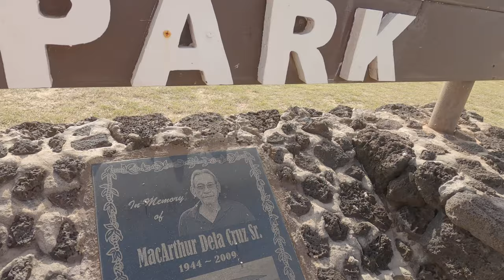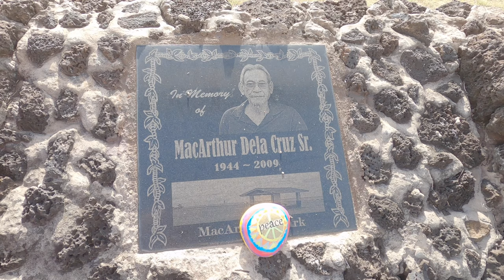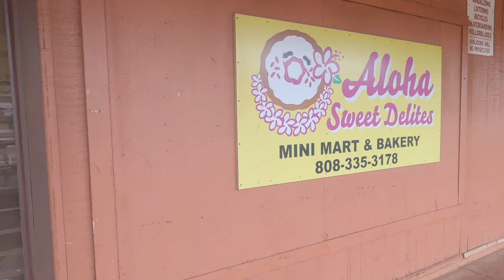WESTSIDE KAUAI HAWAII